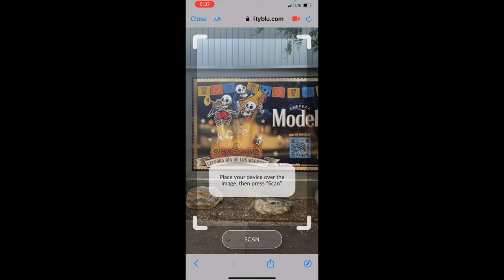Modelo AR Installation